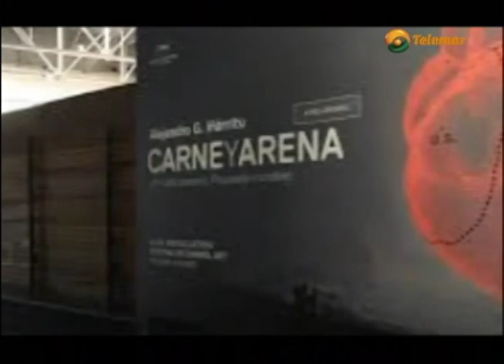BIOGRAFÍA: Alejandro González Iñarritu